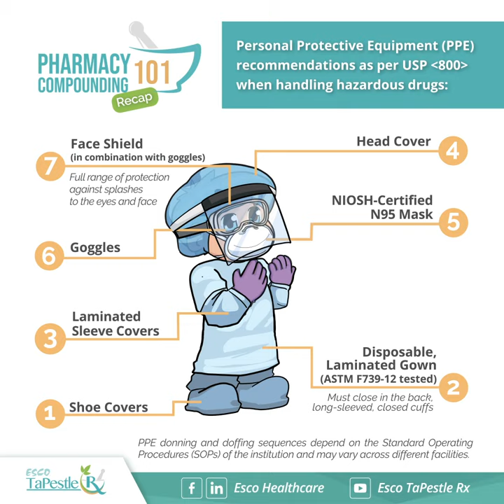Pharmacy Compounding 101 Recap: PPE Recommendations in Handling HDs | Esco TaPestle Rx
Pharmacy Compounding 101 Recap:
PPE Recommendations in Handling HDs as per USP 800

What are the Personal Protective Equipment (PPE) Recommendations as per USP 800?

Wearing of the appropriate PPE is mandatory because it provides
✔️Worker Protection to reduce exposure to HD aerosols and residues.
✔️Product protection for sterile preparations to reduce cross-contamination.

Additional PPE may be required to handle the HDs outside of a C-PEC, such as treating a patient or cleaning a spill.

Appropriate PPE must be worn when handling Hazardous Drugs (HDs) during:
• Receipt
• Storage
• Transport
• Compounding (Sterile and Non-sterile)
• Administration
• Deactivation, decontamination, cleaning, and disinfecting
• Spill control
• Waste disposal

What PPE should you wear when handling Hazardous Drugs?
Note: PPE donning and doffing sequences depend on the Standard Operating Procedures (SOPs) of the institution and may vary across different facilities.

Shoe Covers
• Second pair of shoe covers before entering the buffer room (and doffed before entering the anteroom)
• Use of plastic, water-resistant shoe cover as the second (outer) shoe cover is strongly recommended
• Don shoe covers, one at a time, on the foot closet to the Line of Demarcation (LOD)

Gowns
• Must resist permeability (ASTM F739-12)
• Made of polyethylene-coated polypropylene or other laminates
• Must close in the back, long-sleeved, closed cuffs
• Change every 2-3 hours or immediately after a spill or splash

Head Cover
• Includes beard and mustache cover, if applicable
• Properly placed and all hair is captured

Respiratory Protection
❌Surgical Masks not advisable
✅NIOSH-certified N95 - for Particulates
✅Chemical cartridge-type respirator or powered air-purifying respirator (PAPR) - for Gases and Vapors

Eye and Face Protection
✔️Must be worn when there is a risk for spills or splashes
✔️Goggles for eye protection when needed
Face shields + goggles = full range of protection against splashes

Gloves
• Must resist permeability (ASTM D6978-tested)
• Powder-free
• Must be inspected before use
• Do not use those with pinholes or weak spots
• Double gloves for HD handling
• Replace every 30 minutes or immediately when torn, punctured, or contaminated

❗️IMPORTANT❗️
🛑Disposable PPE must not be re-used.
🛑Consider all PPE worn when handling HDs to be contaminated with, at minimum, trace quantities of HDs
🛑Used PPE must be placed in an appropriate, properly labeled waste container and further disposed of per local, state, and federal regulations.

Consider all PPE worn when handling HDs to be contaminated. PPE must be placed in an appropriate waste container and further disposed of in compliance with local and international regulations.

Tune in next week to learn about Administrative Control Recommendations as per USP 800

Esco TaPestle Rx focuses on pharmacy compounding and radiopharmaceuticals handling applications. The primary goal of Esco TaPestle Rx is to promote awareness of safe practices compliant with international guidelines and to aid in the development of safe and proper practice areas, ensuring the welfare of the healthcare workers.

Esco TaPestle Rx is built on the legacy of two pharmacists whose oath is to consider the welfare of humanity and the relief of human suffering. Our primary concern is always fundamental in shaping our vision of elevating healthcare by providing access to life sciences tools in developing countries.

As a 100% privately held company with corporate and global headquarters in Singapore, Esco TaPestle Rx has the resources, in-house technology, expertise, dedication, and distribution channels and within the sphere of developing countries to make its vision a success.

Esco Micro Pte. Ltd.
🏢 21 Changi South Street 1 Singapore 486777
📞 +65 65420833